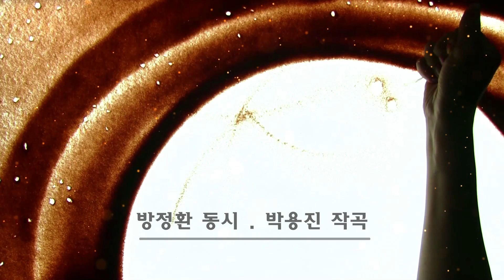방정환노래 귀뚜라미 역사 어린이합창단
방정환 동시 귀뚜라미에 곡을 붙인 노래로
이효제 단원의 목소리 입니다.